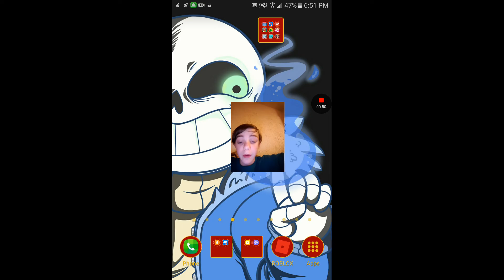February 14, 2017